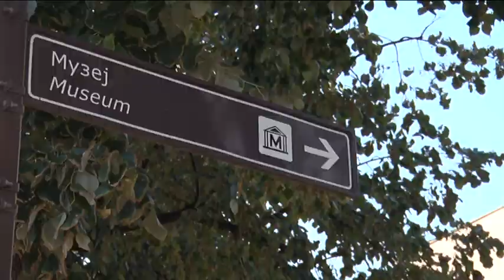ARHEOLOŠKA ISTRAŽIVANJA U ĆUPRIJI U 2021. GODINI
U Muzeju "Horeum Margi-Ravno" nadaju se da će u 2021. biti moguć nastavak arheoloških istraživanja na području opštine Ćuprija.